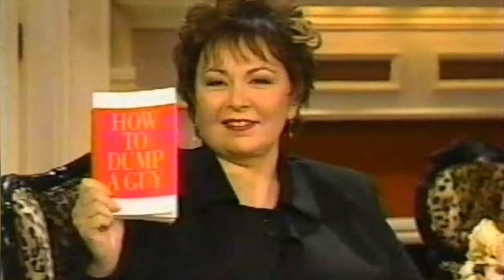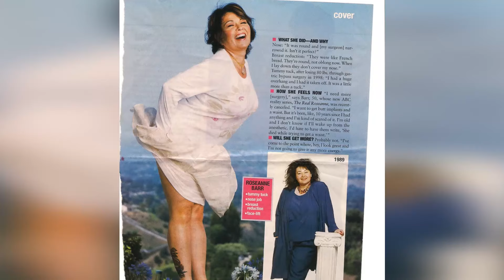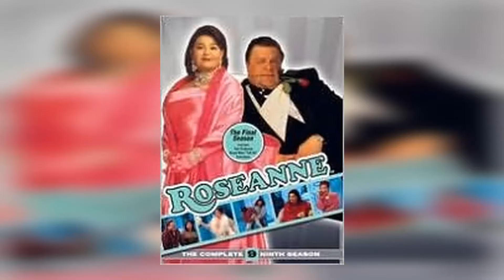ROSEANNE BARR This Will Shock You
Step into the glitz and glamour of Classic Hollywood as we shine a spotlight on Roseanne Barr, an icon of the silver screen. 🌟

From unforgettable performances to extraordinary behind-the-scenes stories, Roseanne Barr's legacy continues to captivate audiences worldwide. 🎥

Join me in honoring Roseanne Barr's contributions to cinema's golden era and get ready to be enchanted by the magic they brought to the screen.

🎬 Lights, camera, and let's relive the magic of Classic Hollywood with Roseanne Barr guiding us through every memorable scene! ✨🎭
Filmography:
Roseanne
Cristela
Snickers Commercial with Roseanne Barr and Richard Lewis
Teenage Mutant Ninja Turtles
The Millers
Master of a Good Name
The Office
Portlandia
Downwardly Mobile
Roseanne: Tricks & Treats
Papa Louie: When Pizzas Attack!
My Name Is Earl
A Dairy Tale
Home on the Range
Disney Sing Along Songs: Home on the R